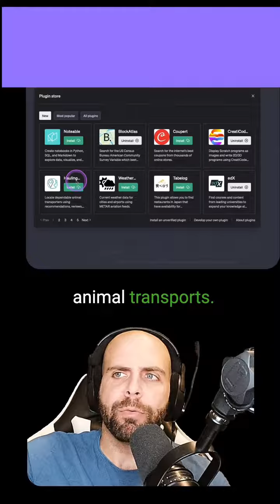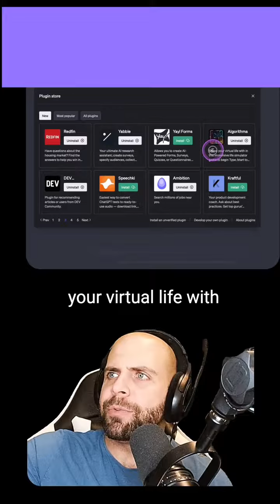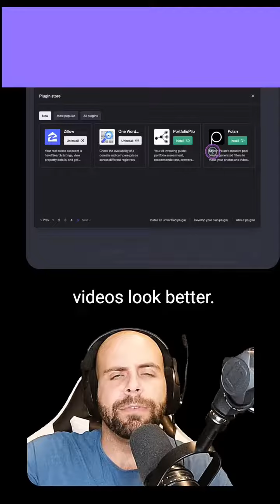Every chatgptplugin chatgpt aitool ai in the marketplace